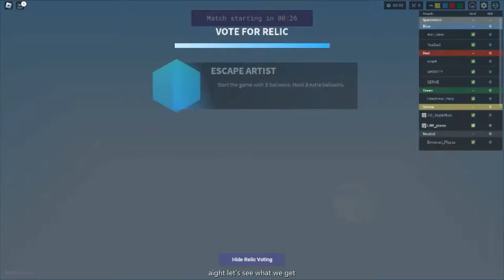new relic update (good or bad)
i'm backk